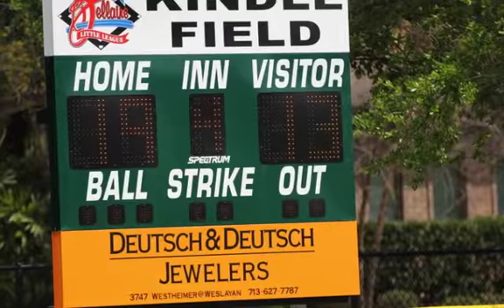Sun Devils Spring 2013